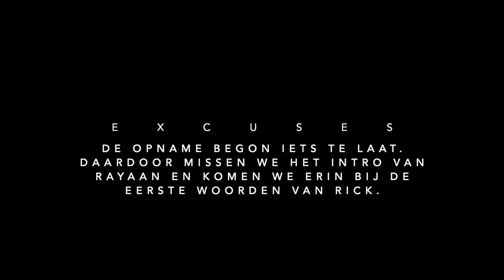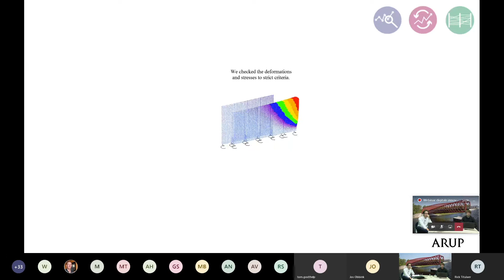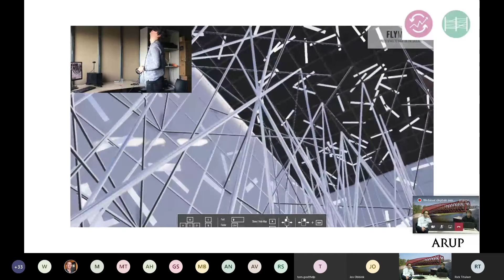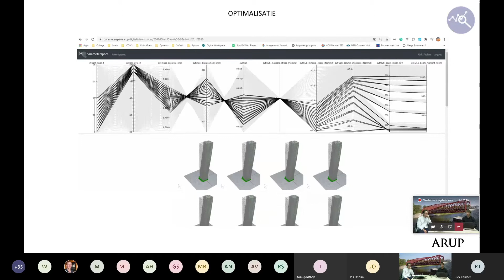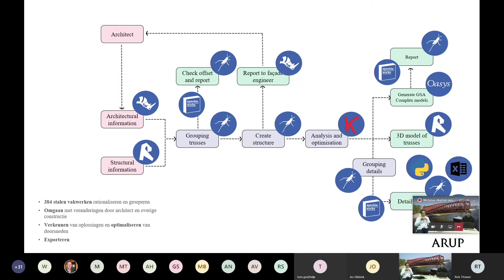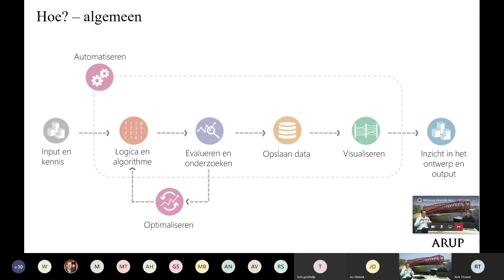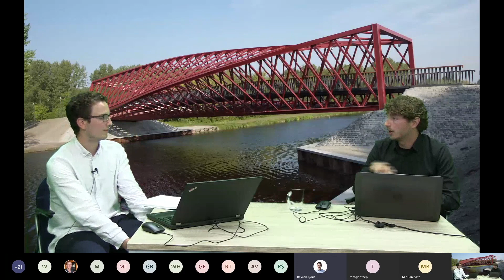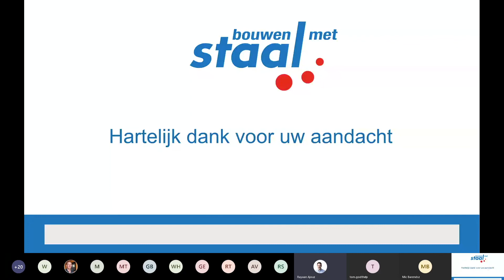Digitale innovatie #2 - Parametrisch ontwerpen - van klein naar groot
'If we do all of our exploring within our heads, we tend to be limited by what we already know', aldus Tristram Carfrae, Arup Fellow, Deputy Chair en leider van Arup-ontwerpteam voor de Sagrada Familia in Barcelona.

Met behulp van parametrisch ontwerpen kunnen we met algoritmes een ontwerp genereren, de ontwerpruimte verkennen, oplossingen zoeken die we normaliter vaak niet bedenken en dit tevens allemaal beoordelen. Met als resultaat een efficiënter ontwerpproces en een ontwerp van hoge kwaliteit.

Arup ontwerpt voor een duurzame toekomst. ‘We shape a better world’. Binnen Arup krijgt iedereen de ruimte om op een inventieve manier na te denken over duurzame oplossingen. Met de inzet van geavanceerde digitale technologieën, zoals parametrisch ontwerpen, heeft het bureau wereldwijd al de meest uiteenlopende, geslaagde projecten opgeleverd.

Tijdens het webinar haalt Rick Titulaer (Arup Amsterdam) verschillende van deze projecten over het voetlicht, ter illustratie van de waarde van parametrisch ontwerpen. Van kleinere projecten zoals kunstwerken (openbaar kunstbezit) tot omvangrijke stadions of stadsvernieuwingsprojecten.